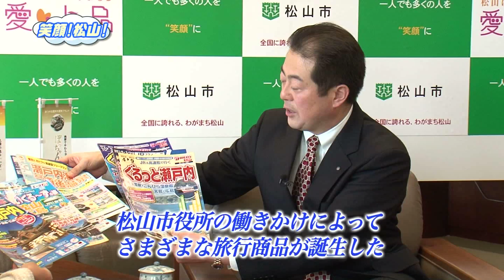笑顔！松山＃8制作協力：松山市 制作著作：愛媛CATV)